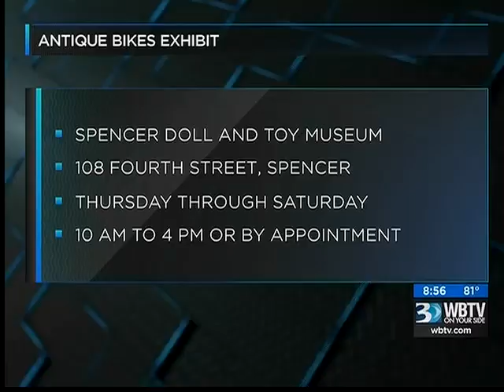07.06.16: Tim Moore & Antique Bikes